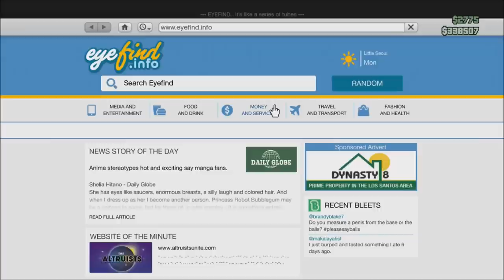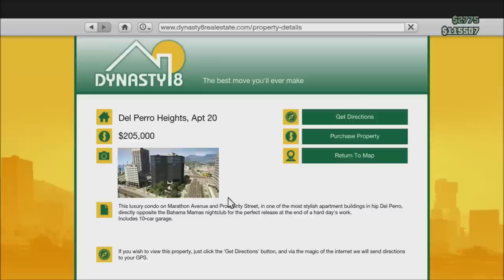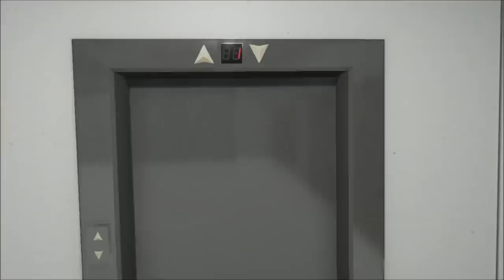Let's Play: Grand Theft Auto 5 Online (GTA V) Episode 5 - BACHELOR PAD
New Weapons, New Garage, New Vehicle Upgrades, New Bachelor Pad... and Singing in the Shower!

Thanks for the epic level of support bros, also rating the video and leaving a comment
is definitely appreciated!

Grand Theft Auto Online was released on October 1, 2013, 14 days after the actual game. Grand Theft Auto Online is considered a stand-alone title by Rockstar Games and will be available in the fall release on PS4, Xbox One & PC. It is unknown if it will be released after the release for GTA V on next gen consoles like it was for PS3 & Xbox 360.

Grand Theft Auto Online, more commonly known as GTA Online, consists of 16 player open world sessions in Los Santos. Players may travel around and interact with the map at will and can take part in many gameplay activities, including assaults on local gangs, robbing armored trucks and challenging other players to impromptu street races. Players can also purchase property, vehicles, clothing, aircraft, masks and weapons for their character.

Aside from the free roam aspect, GTA Online also includes several localized, more traditional multiplayer game modes known as Jobs that are played in separate sessions independent from the larger open world. These jobs include deathmatches, races, sports activities and horde-like survival games. Players can also undertake co-operative missions for various crime boss characters, most of whom also make appearances in GTA V's story.

As players progress and increase the rank of their character, more items and jobs will be unlocked for them to purchase and play. Also included in GTA Online is a content creation tool that allows players to create and publish their own races, deathmatches and, most recently, capture games.